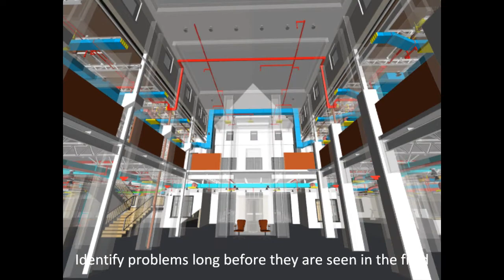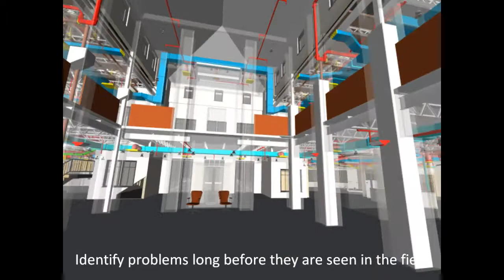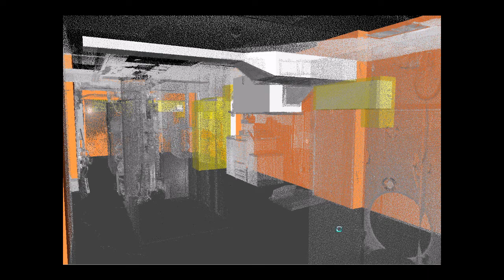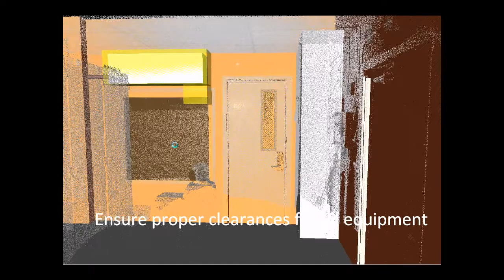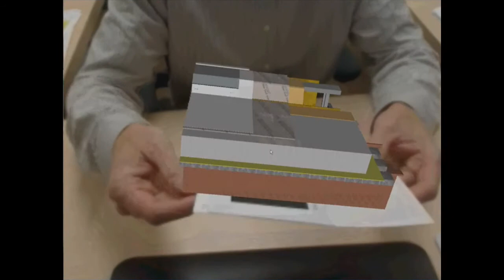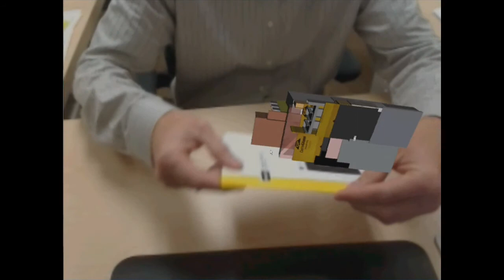VDC/BIM at The Weitz Company, The Future is Now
A snapshot of some of the many ways that The Weitz Company uses BIM/VDC and some of the project highlights of these uses.